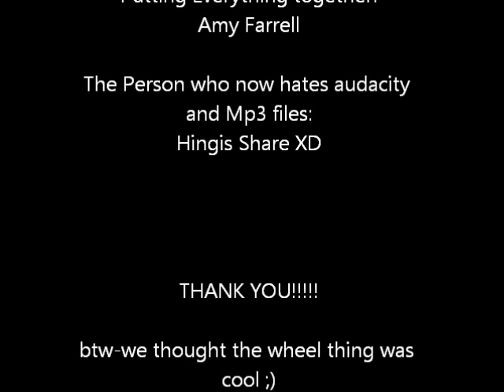Industrial 1920's boom.wmv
SCHOOL HISTORY PROJECT-

as in i was forced, so no laffin la